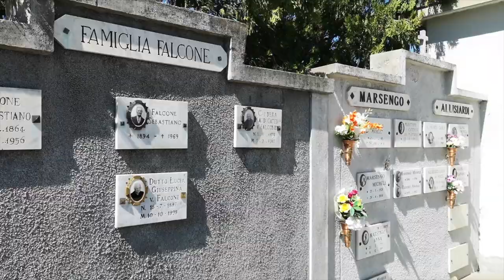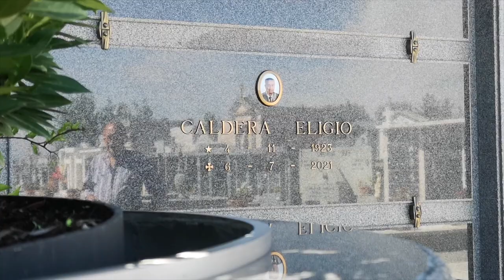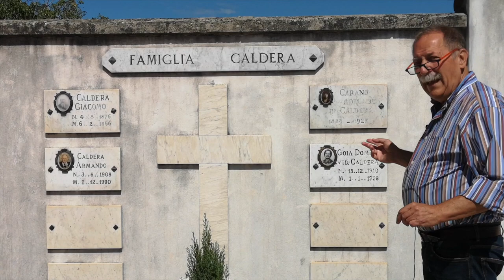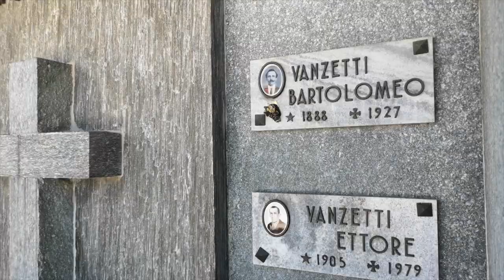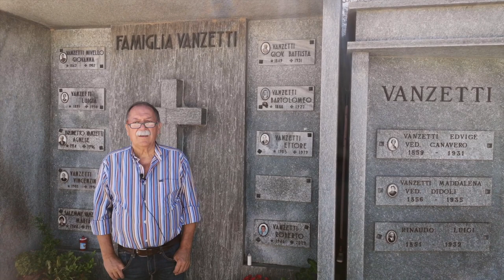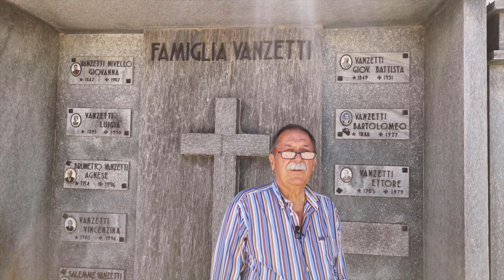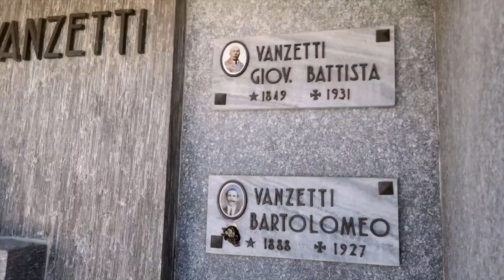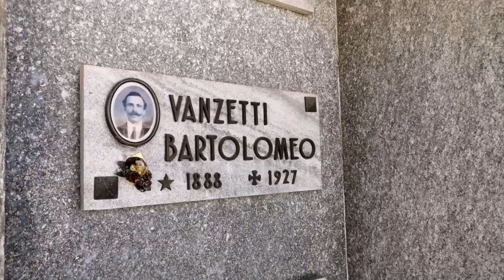Luigi Botta: Una storia di Sacco e Vanzetti tra gli epitaffi del cimitero di Villafalletto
Un percorso tra le tombe e le lapidi del cimitero di Villafalletto accompagna, attraverso la memoria delle persone – parenti, amici, conoscenti, militanti, attivisti, concittadini e semplici testimoni (di ieri e di oggi) –, a riscoprire la vicenda di Nicola Sacco e Bartolomeo Vanzetti, così come vissuta e condivisa negli anni Venti e così come partecipata nei decenni successivi, nella battaglia per la salvezza, prima, e per la riabilitazione, poi. Filmato di 25'53" realizzato (immagini di Federico Botta) per il «V° Festival Sedicidagosto» di Roccatederighi (Grosseto).